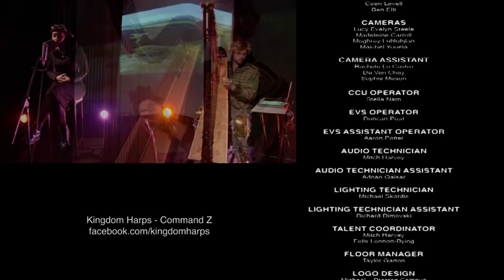Kingdom Harps - Command Z - Live on Smith Street 86 - Season 1 - Episode 4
This was a live in studio band that I directed and switched in the control room.